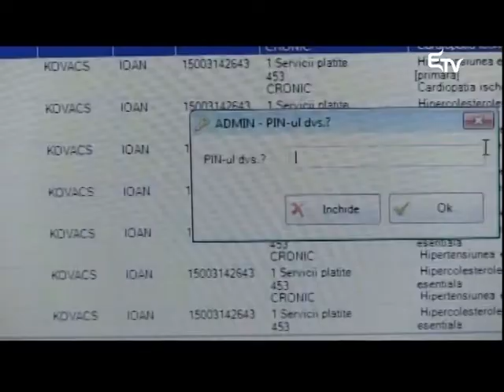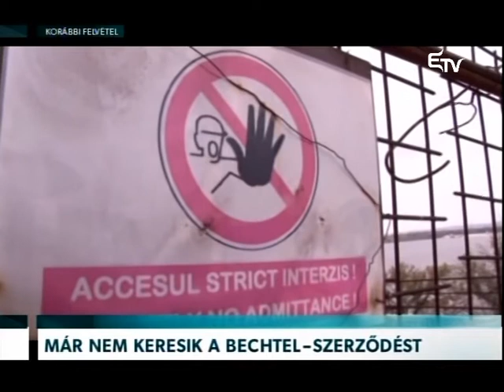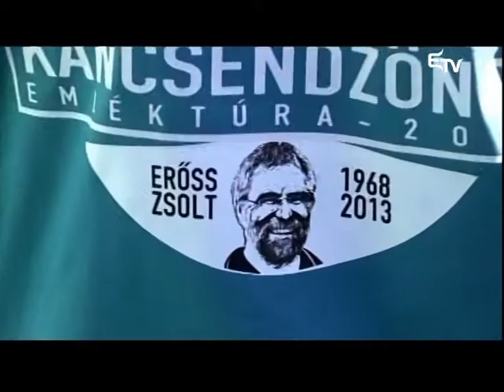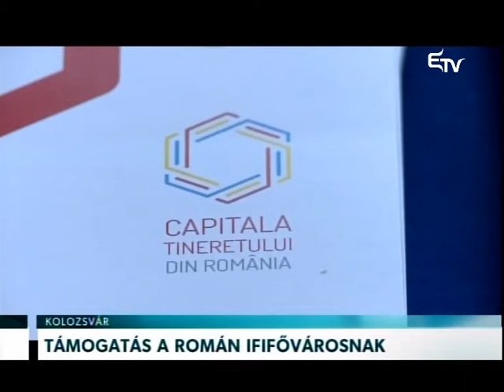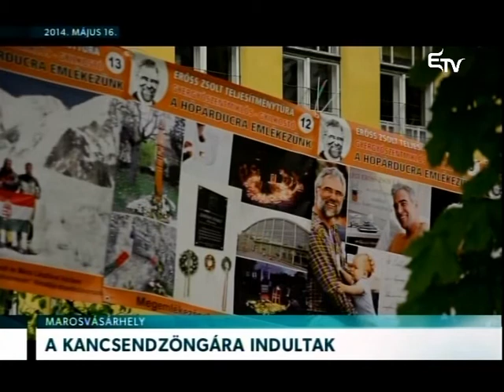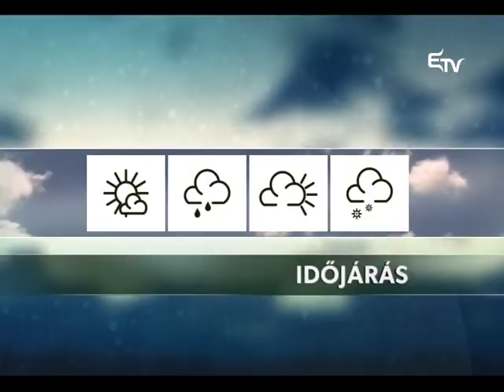Híradó 2016. október 11. – Erdélyi Magyar Televízió